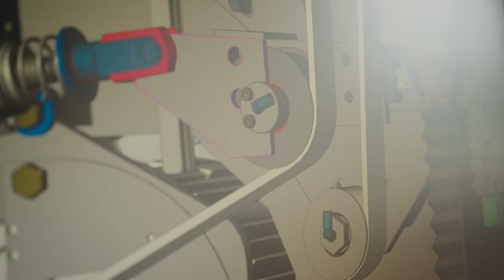KARRIERE BEI HOLZ-HER | ENTWICKLUNG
Im Bereich Entwicklung ist Ihr ausgeprägtes Know-How gefragt. Seien Sie Teil des Teams und helfen Sie bei der Pflege unserer bestehenden Kundenbeziehungen mit.

Sie begeistern mit Ihrem Verkaufstalent und Ihrem Draht zu Kunden?  Dann freuen wir uns über Ihre Bewerbung.